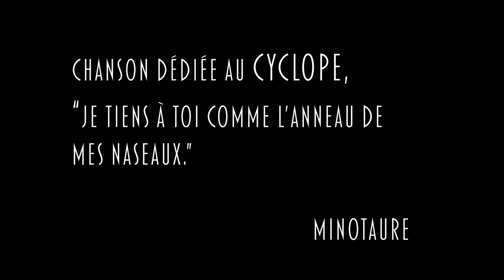Être ami avec les humains quand on est un monstre mythologique_ Projet Ciné Délices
Projet réalisé en partenariat avec le festival du cinéma hédoniste Ciné Délices qui se déroule à Cahors en octobre organisé par Bertrand Serin et Laurent Salgues. Les étudiants de fin de 2e année du DNMADE ANIMATION Image et narration, ont travaillé par groupe à l'élaboration d'une mini fiction en lien avec les thématiques du festival. Leurs réalisations ont été projetées avant les séances publiques.
"Être ami avec les humains quand on est un monstre mythologique" est une réalisation de Violaine Charlier,  Laura Decker, Clémence Rouxel, Lucie Thierry. Durée 3'59. Technique : volume et animation 2D.